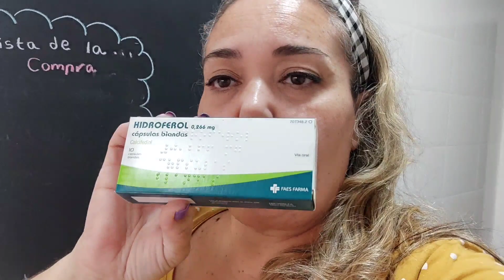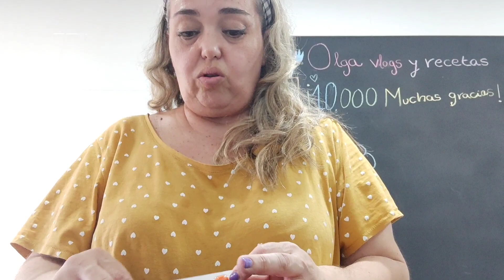Voy al endocrino//Como salen los análisis//Menestra para comer